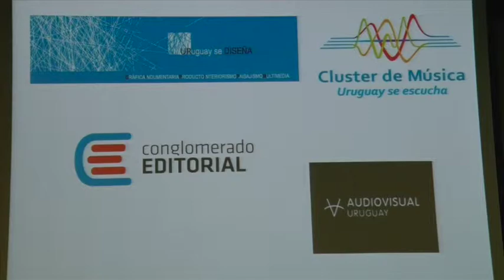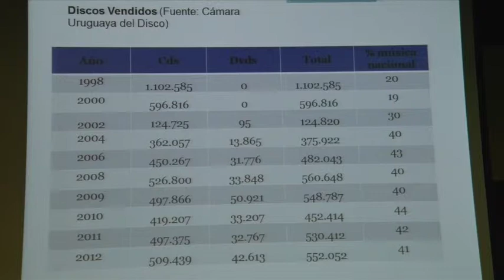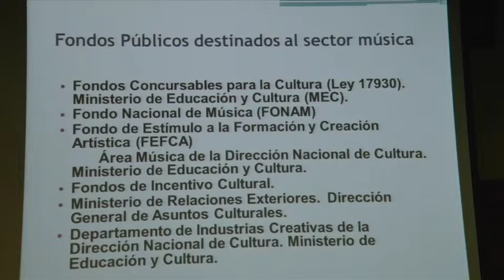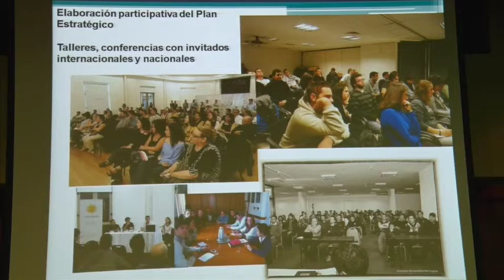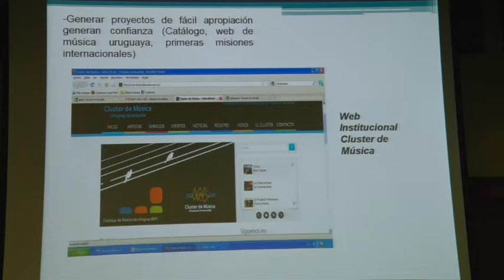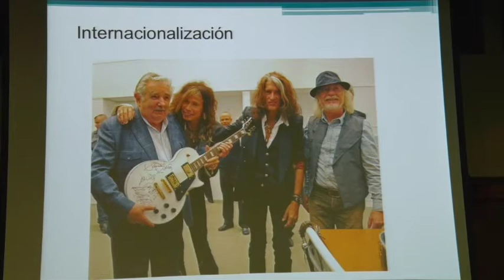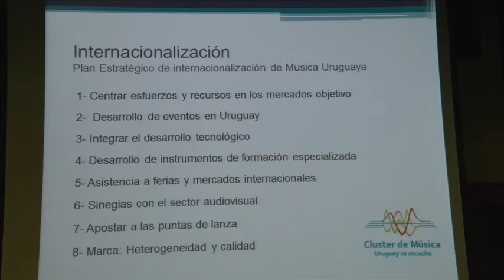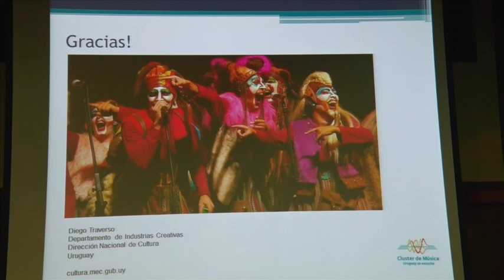[FORO PULSACIONES 2014] Diego Traverso - Clúster de la Música de Uruguay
Diego Traverso, Coordinador del Departamento de industrias creativas del Ministerio de Educación y Cultura del Uruguay, nos presenta la política y programas de música orientados a fortalecer la industria musical de Uruguay, entre ellos el proyecto Clúster de la Música de Uruguay y la estrategia de internacionalización de la música de Uruguay.